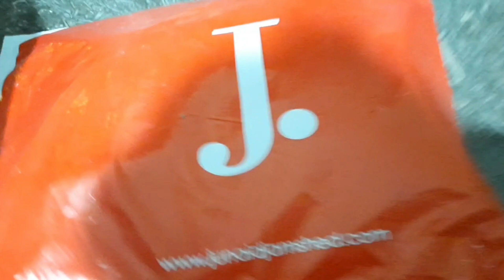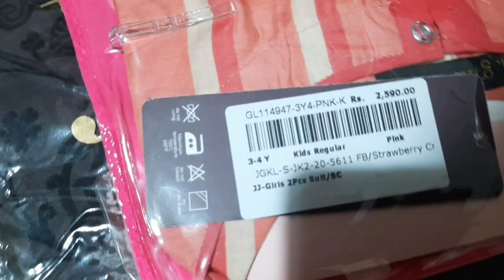J. online shopping experience | junaid jamshed online shopping| stitching and life hacks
It was really good experience. delivered was on time.
they missed one article but they email n informed me about that.
But stil they must ask if i want to replace my order with some other article. because i ordered so that i should not go out to shop but now i have to for the missing article which was my younger boy's kurta.

discounted prices are as mentioned below:
three pieces ladies suit : 3500Rs
baby girl 2 pieces suit: 2000Rs
boys kurta : 1700Rs

for more queries please comment